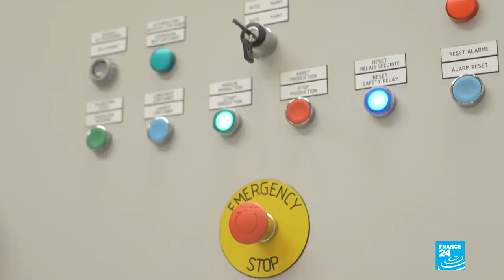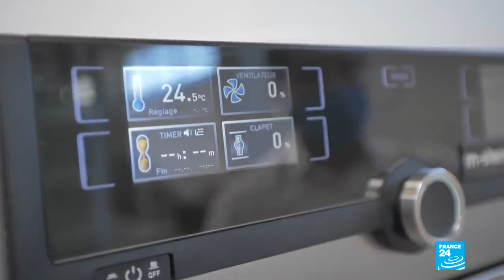AMB Ecosteryl - reportage TV France 24 - Element Terre / Down to Earth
Le plastique est-il la nouvelle épidémie à cause des masques?
France 24 (émission Element Terre) a réalisé un reportage sur le sujet et nous avons eu la chance de pouvoir y intervenir pour présenter nos solutions.

AMB Ecosteryl traite et décontamine les déchets médicaux infectés depuis plus de 15 ans.
Nouveauté : nous avons sorti une machine de décontamination de masques M-steryl.

Crédits : France 24 - animation video AMB Ecosteryl Scarfilm